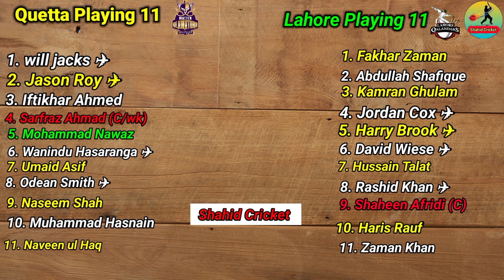PSL 2023 Match 10 ! Lahore Qalandar vs Queeta Gladiator Playing 11 ! QG vs LQ Playing 11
PSL 2023 Match 10 ! Lahore Qalandar vs Queeta Gladiator Playing 11 ! QG vs LQ Playing 11Multan Sultans Vs Lahore Qalandars Live
Watch PSL Live Match Today  Lahore Qalandars Vs Multan Sultans Live | PSL 8 Live Match MS vs LQ Live

PSL today
PSL 8 Latest News
PSL 2023 Latest News Today
PSL next match schedule 2023
PSL next matches
PSL tomorrow match
PSL today match
PSL 2023 tomorrow match
PSL 8 next match
PSL 2023 today matches
PSL today match time table
PSL highlights 2023
HBL PSL 8 today match
PSL 8 live match today
today PSL match news
PSL today match
PSL live
PSL live match today
PSL today match
PSL live streaming
PSL 2023
PSL highlights
PSL next matches
PSL 8
PSL highlights today
PSL tomorrow match
Pakistan cricket
Cricket
Pakistan cricket news
PSL 8
PSL 2023

psl draft 2023 today
psl draft 2023 live today
psl 2023 news today
psl live match today 2023
psl log standing today 2023
psl live match today 2023 live streaming
psl today match 2023
psl table point 2023 today
psl 2023 highlights today
lahore qalandars vs multan sultan
lahore qalandars vs multan sultan final
lahore qalandars vs multan sultan psl 7
lahore qalandars vs multan sultans final match 2022
lahore qalandars vs multan sultan 2020
lahore qalandars vs multan sultan 2019
lahore qalandars vs multan sultan full match
lahore qalandars vs multan sultans match 31
lahore qalandars vs multan sultans super over

PSL today
PSL next matches
PSL tomorrow match
PSL today match
PSL highlights 2023
PSL today match
PSL live
PSL today match
PSL live streaming
PSL 2023
PSL highlights
PSL next matches
PSL 8
PSL highlights today
PSL tomorrow match
Pakistan cricket
Cricket
Pakistan cricket news
PSL 8
PSL 2023

lahore qalandars vs multan sultans highlights